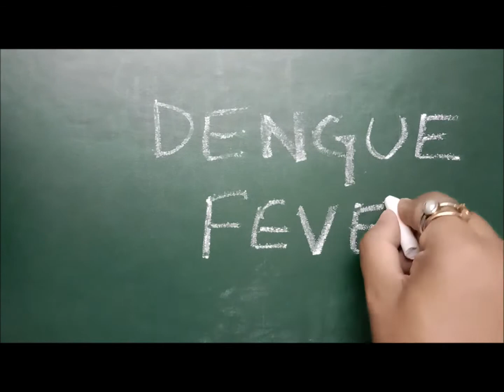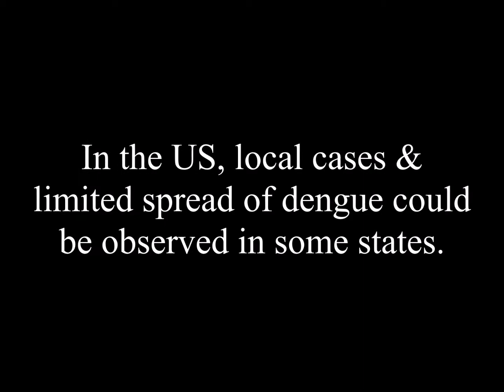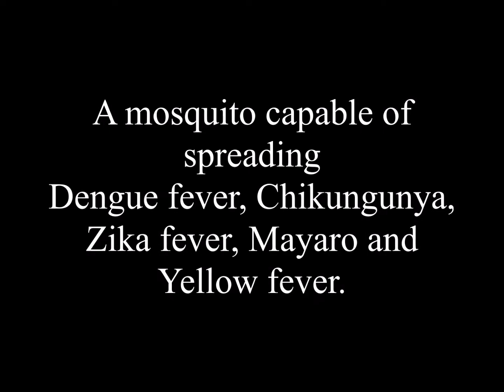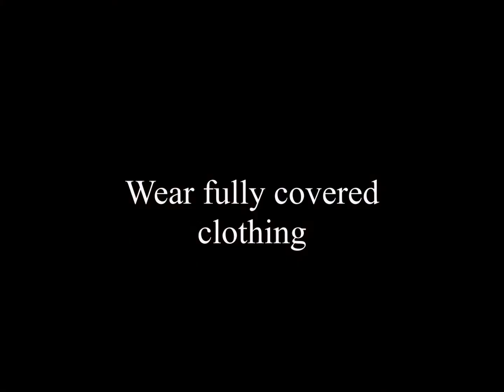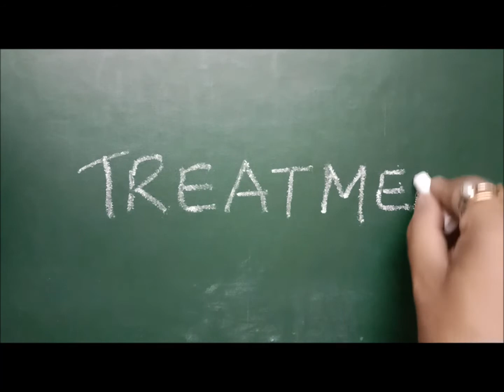Dengue Fever : ডেংগু জ্বৰ : डेंगू बुखार : Symptoms : Prevention : Treatment : Diagnosis : Cure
This video tries to cover all the basic information about Dengue fever or the Dengue virus. Which type of mosquito are responsible for the dengue fever, the various symptoms associated with it, how to prevent it, the treatments associated with it and the diagnosis.

ডেংগু জ্বৰ আৰু ইয়াক কেনেদৰে আৰোগ্য কৰিব I
डेंगू बुखार और इसका इलाज कैसे करें I